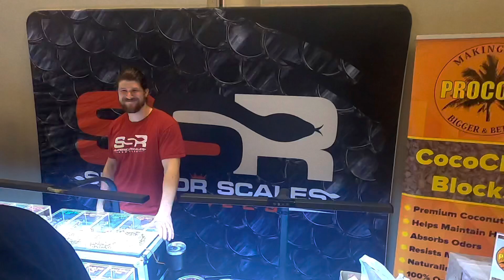KC Cold Blooded Expo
Quick Walk Through Of Show w A Reptile I Am